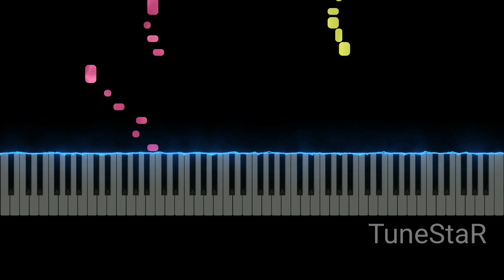Welcome to the show - The Amazing Digital Circus (Easy Piano Tutorial)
How to play Welcome to the show - The Amazing Digital Circus Easy on Piano